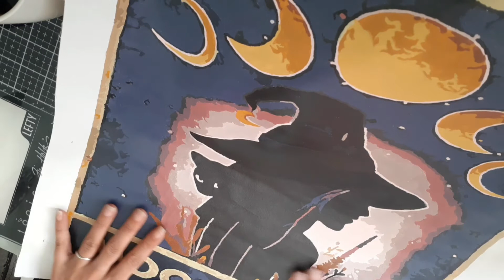partenariat peinture numérotée avec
coucou

Artcreatlove team

Vinted : nat76170

à bientôt